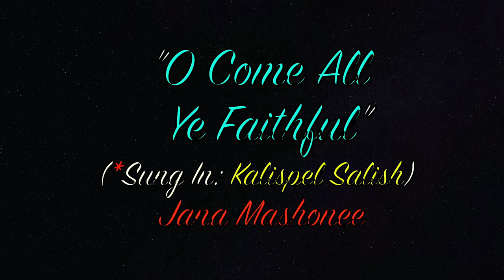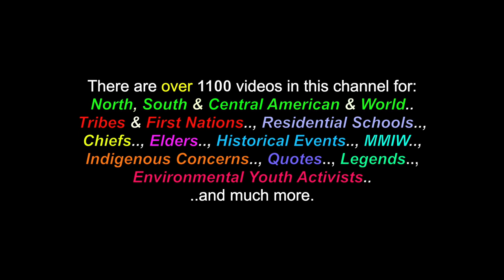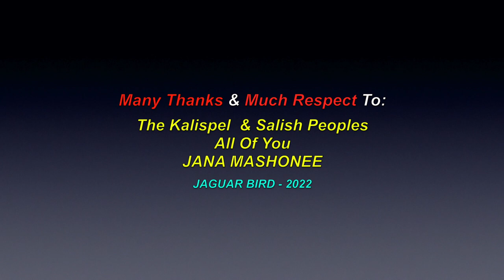O Come All Ye Faithful: *Sung In: Kalispel Salish - Jana Mashonee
This is a video for the song: "O Come All Ye Faithful", sung in the Kalispel Salish language , by Jana Mashonee. There are also videos in this channel for many more North, South & Central American Tribes & First Nations, Chiefs, Residential Schools,  Elders, Historical Events, Indigenous Concerns, Quotes, Environmental Youth Activists.. and much more.

Many Thanks & Much Respect To: The Kalispel  & Salish Peoples..; All Of You..; JANA MASHONEE.. and to all the other brothers and sisters who have contributed to this video with photos and/or, in any other way.